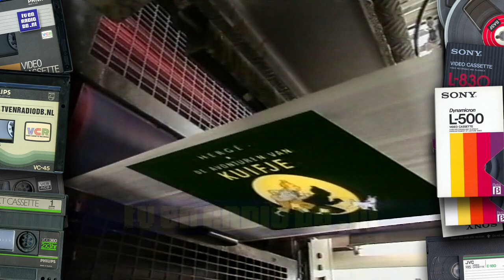TV: TROS - Patricia Haye Spaargaren, TROS Aktua inhoud Mireille Bekooy (19930621)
TROS aankondiging door Patricia Spaargaren, uitgezonden op 21 juni 1993. TROS Aktua inhoud door Mireille Bekooy.

Source: VHS LP (hifi stereo).